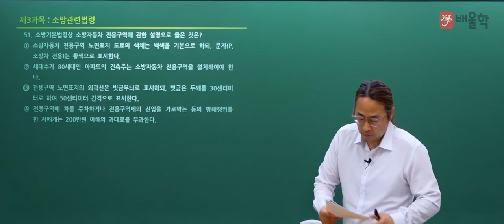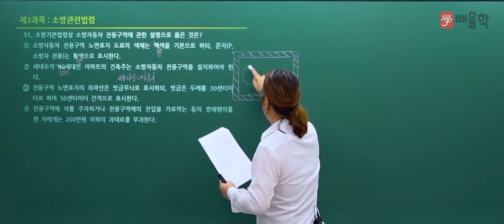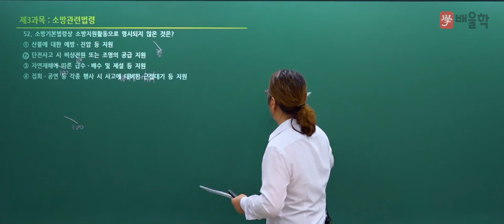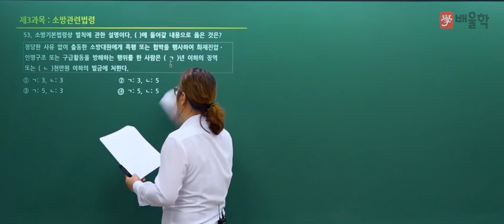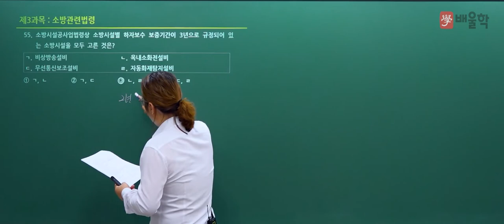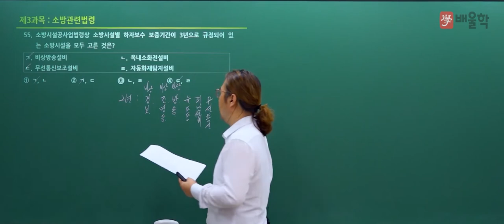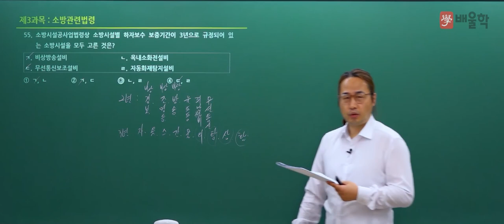[소방시설관리사 1차] 2022년 22회 필기 기출 풀이 3과목 소방관련법령 - 김상현 기술사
2022년 22회 소방시설관리사 필기 3과목. 소방관련법령 기출문제 해설 강의!